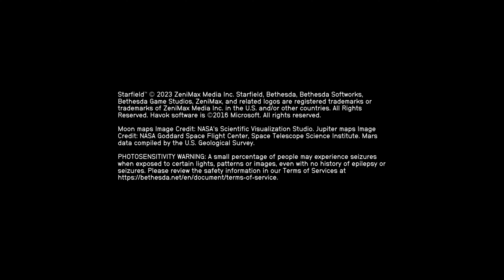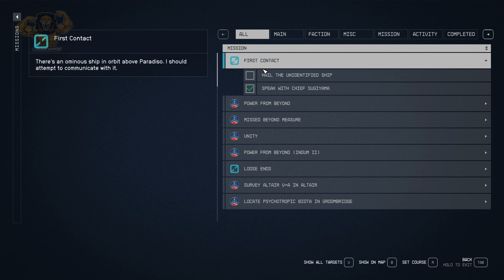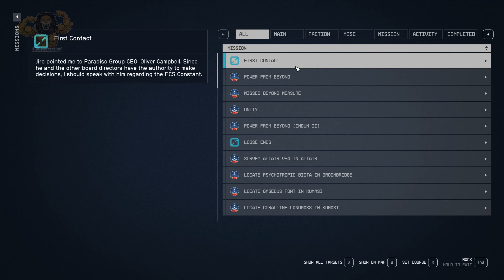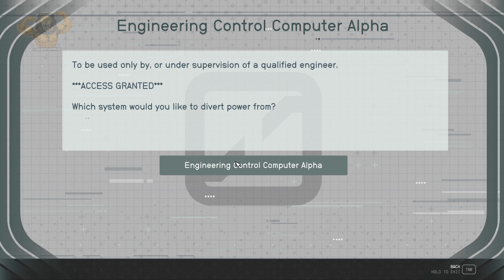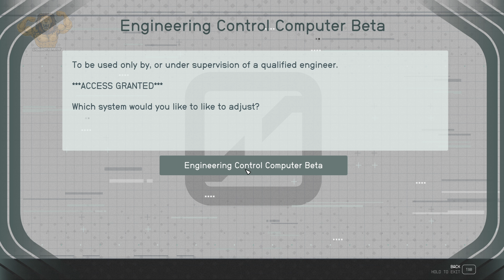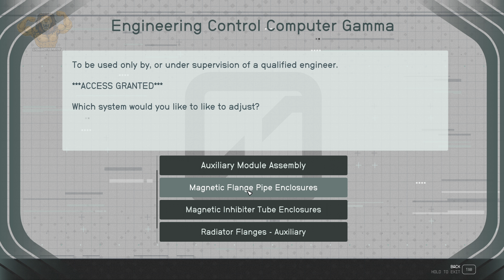Starfield [Ep.39] First Contact Mission: The Past Arrives at the Future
Join My Starfield Journey: Uncharted Galaxies & Epic Stories

🚀 Embarking on the Ultimate Space Adventure! Welcome aboard, fellow star travelers! I'm taking you on an epic journey in Bethesda Game Studios' "Starfield," their most ambitious universe since Skyrim and Fallout 4. Together, we're stepping into the future, the year 2330, to explore the vastness of space and unravel humanity's greatest mysteries.

🌌 Crafting My Story Among the Stars: In Starfield, I get to create my own destiny. Join me as I customize my character from scratch - will I be a daring explorer, a smooth-talking diplomat, or a crafty cyber runner? Our choices will shape the narrative and lead us through thrilling experiences across the galaxy.

🌠 Exploring Over 1000 Planets: Our voyage will take us through more than a thousand planets, each teeming with unique challenges and stories. From bustling space cities to perilous outposts, every episode is an adventure waiting to unfold. I'll interact with intriguing characters, form alliances, and embark on daring quests.

🚀 Piloting My Dream Spaceship: Witness my journey as I captain my very own starship. I'll be customizing it to fit our needs, choosing the perfect crew, and gearing up for some intense space dogfights. You'll see me tactically navigate through random missions, dock at star stations, and sometimes even take over enemy ships!

🔭 Discover, Build, Survive: Our mission is not just about exploration. I'll be gathering resources to craft everything we need for survival – from essential medicine to powerful weapons. Watch as I establish outposts, manage resources, and dive into research to unlock unique crafting abilities.

🛸 Adapting to Space Combat: Space is wild and dangerous, and I'm here to face it head-on. Whether it's sniping from afar or getting up close with laser weapons, each battle will test our skills. Zero-G environments and boost packs add an extra thrill to our combat strategies.

⚠️ Heads Up - Mature Content Ahead: As we venture through Starfield, expect encounters with mature themes such as violence, blood, suggestive content, strong language, and drug use, true to the developer's description.

🌟 Why I'm Playing Starfield: I've always been a huge fan of Bethesda's immersive worlds and storytelling. Starfield promises a universe of possibilities, and I can't wait to discover every secret and story with you.

Your likes, comments, and shares fuel our journey. Let's uncover the wonders of Starfield together!